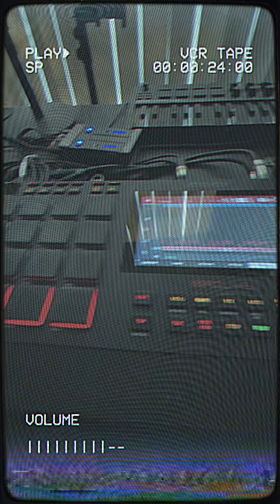TrillFiger713 - 🔥🔥🔥 Beat Loop